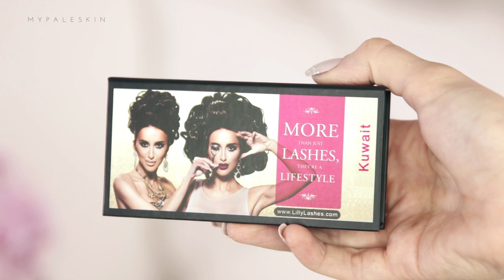Snapchat Butterfly Filter Makeup Tutorial & DIY! // MyPaleSkin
When you love a snapchat filter so much - you become it. Today i'm talking you through how to recreate the Snapchat butterfly filter in real life!

Brow Gel: Primark Clear Brow Gel

Lashes: Lily Lashes Kuwait Ghalici Glam lashes

DIY BUTTERFLIES:

Paper Butterflies

Spray Adhesive

Gold Glitter

Sometimes I am lucky enough to be sent products free of charge in consideration for review, or gifted products. These products are marked (*) which denotes they are PR samples or gifted/ goodybag items.